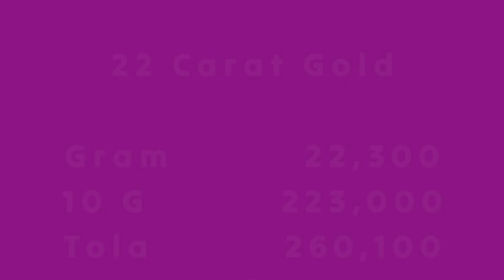Today Gold Rate in Pakistan | 31 Oct Gold Price | Aaj Sooney ki Qeemat